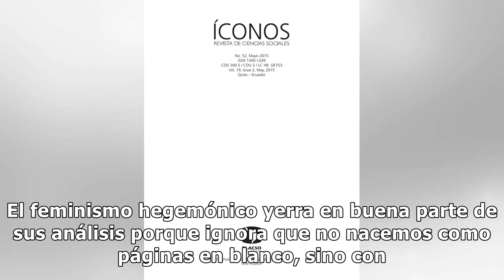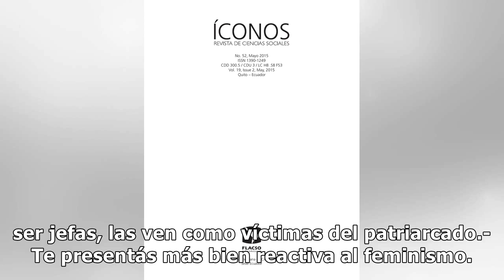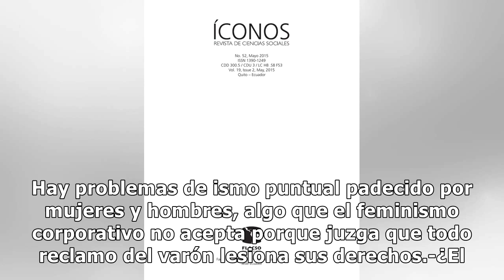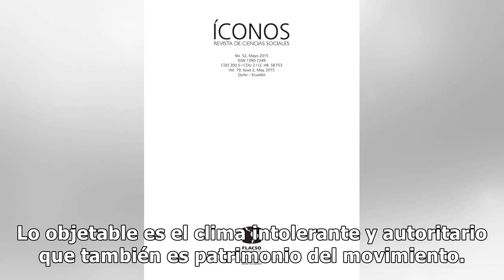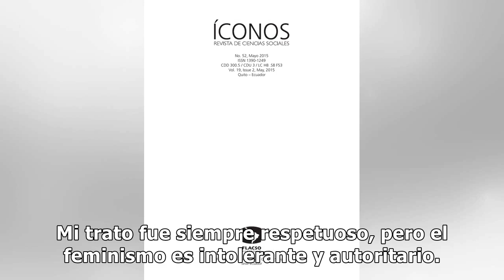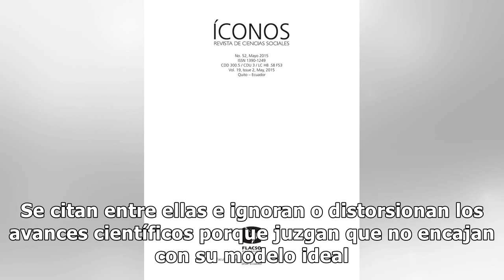Roxana Kreimer: "El feminismo es intolerante y autoritario"